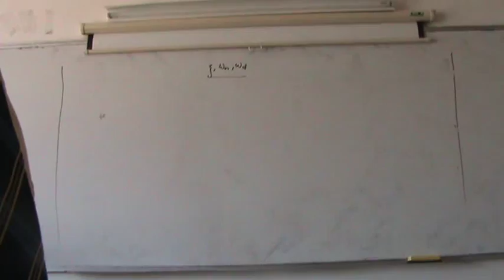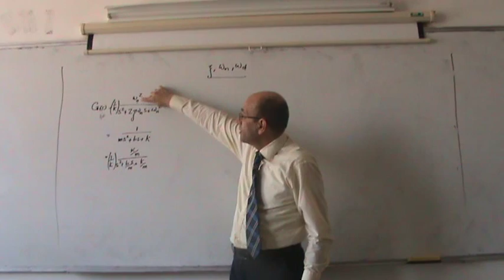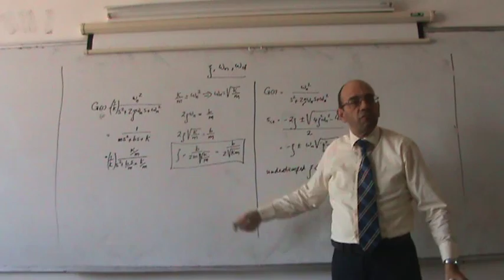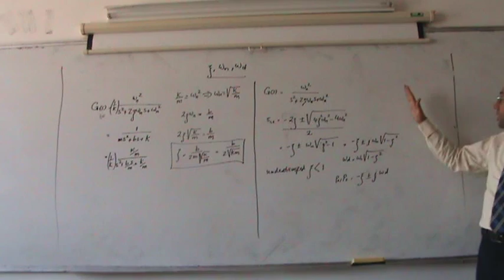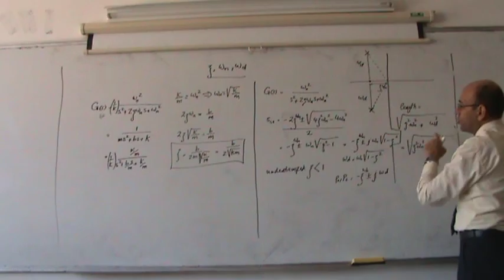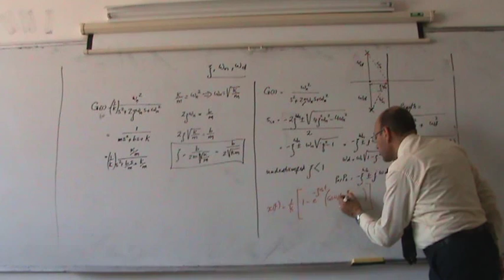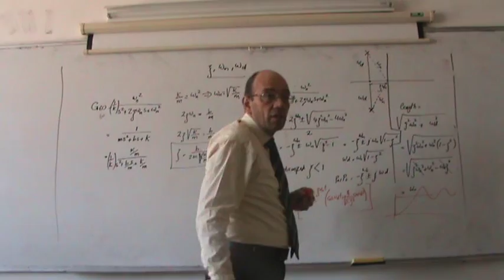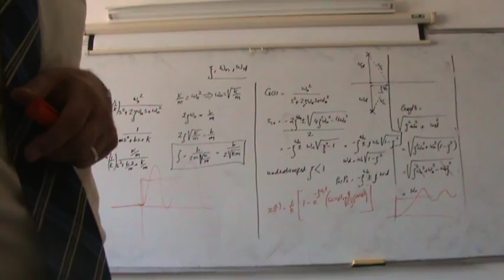Transient Response Specification, Part I: Damping Ration and Natural Frequency, 31/10/2013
This lecture is part of a series of lectures given at Philadelphia University, in the first semester 2013/2014 by Dr. Lutfi Al-Sharif, in the course on Automatic Control Systems.  This video introduces the damping ratio, the undamped natural frequency and the damped frequency for the second order under-damped system and their plotting on the s-plane.